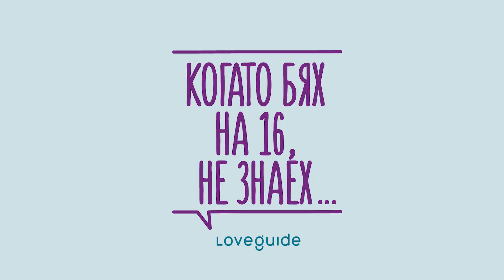Рут Колева: Перфектните 16?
На 16 Рут си мислила, че всичко, което й се случва е един път и ще бъде завинаги. Включително и първата любов. Тогава се е запознала с първото си гадже, с което била една година и след раздялата си е мислила, че това е краят на света. Рут е вярвала и, че човекът, който е била тогава няма да се променя и развива. Всичко това, разбира се, се оказва съвсем погрешно. На 16 не е знаела още колко много възможности ще има пред нея. Колко много ще расте във всякакъв смисъл.